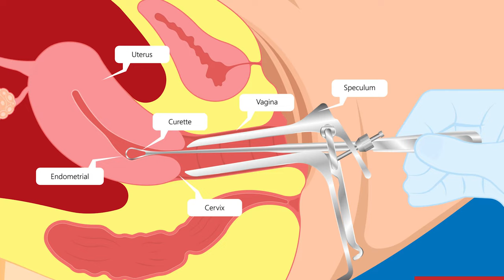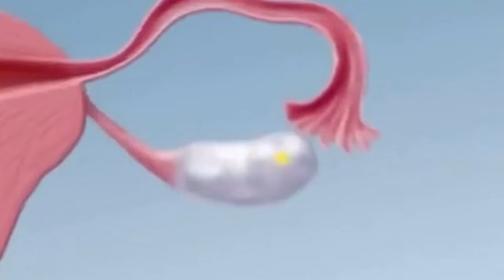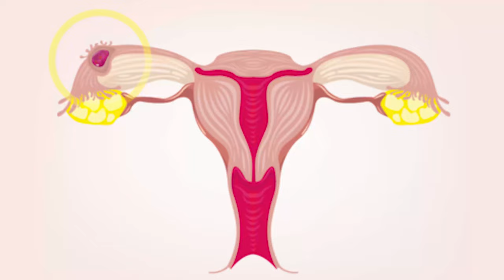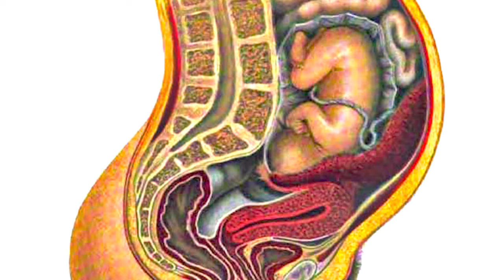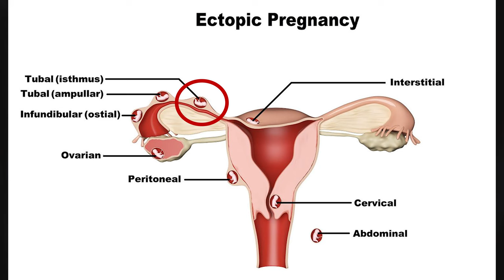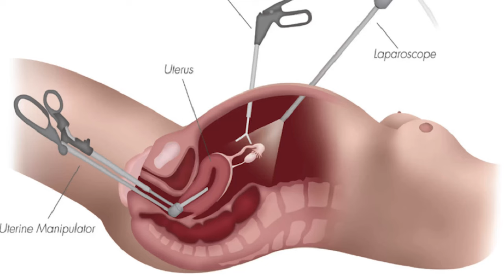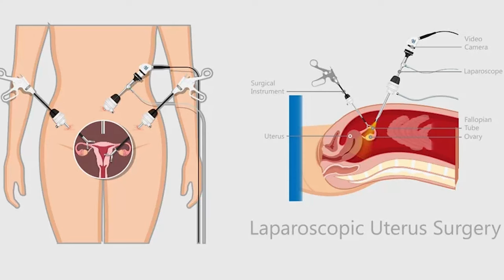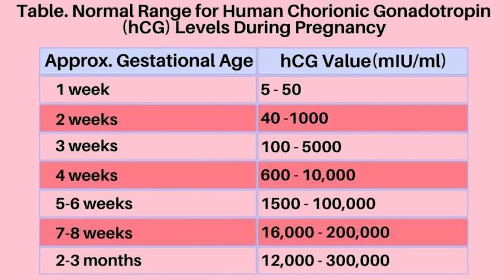Ectopic Pregnancy से जुड़े आपके सवालों क जवाब | Dr. Sonal Parihar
FB page -“Ask your gynaecologist

Join our aweekend Garbh sanskar sessions

Hospital address—
Sonaa Medihub Hospital
97 1st polo
Paota main road
Jodhpur-342001
Rajasthan, India